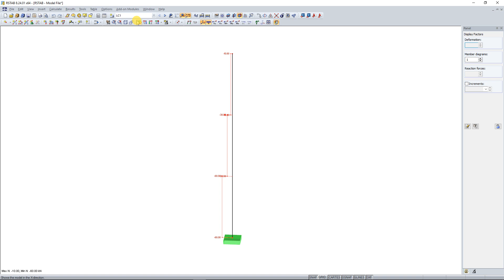[EN] [ES] FAQ 004856 | ¿Cómo se determina la carga de pandeo en RSBUCK si la mayoría ...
Pregunta:
¿Cómo se determina la carga de pandeo en RSBUCK si el valor más desfavorable se transfiere desde RSTAB para una distribución de esfuerzos axiles no constante?

Respuesta:
Básicamente, la carga de pandeo se determina de la siguiente manera al activar la opción para transferir el valor más desfavorable del esfuerzo axil para una distribución no constante:

Factor de carga crítica * valor más desfavorable de la fuerza axil = carga de pandeo

Sin embargo, el valor más desfavorable se refiere a la parte de la barra, no a la barra completa. El valor del esfuerzo axial más desfavorable de toda la barra sólo se asume como el valor más desfavorable si se selecciona "1" para "Partición interna de la barra para", ver figura 01.

De lo contrario, el valor medio se determina primero internamente a partir de los valores más desfavorables de las particiones de las barras respectivas. El siguiente diagrama muestra el valor más desfavorable para dos partes de la barra de la distribución de esfuerzos axiles en la siguiente imagen:

(60 kN + 30 kN)/2 = 45 kN

Por lo tanto, se obtiene la siguiente carga de pandeo para el primer modo de pandeo en este ejemplo:

2,429 * 45 kN = 109,3 kN